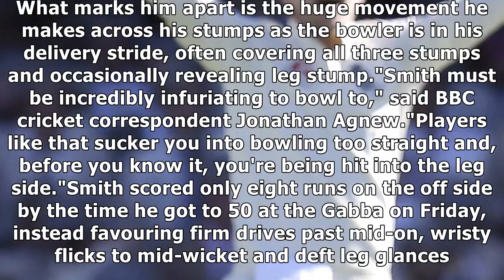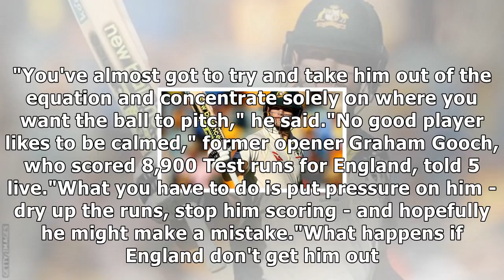Ashes: steve smith - just how good is he and how can england get him out?